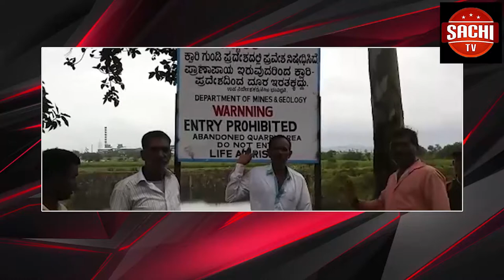ಮಾಧ್ಯಮ ಮಿತ್ರರನ್ನು ನೋಡಿ ಕೈ ಸನೈ ಮಾಡುವ ಮೂಲಕ ನಾನು ದೇವಲಗಾಣಾಪುರಕ್ಕೆ ಹೋಗಿಬರುತ್ತೇನೆ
ಮಾಧ್ಯಮ ಮಿತ್ರರನ್ನು ನೋಡಿ ಕೈ ಸನೈ ಮಾಡುವ ಮೂಲಕ ನಾನು ದೇವಲಗಾಣಾಪುರಕ್ಕೆ ಹೋಗಿಬರುತ್ತೇನೆ ತಂದನಂತರ ಬಂದು ನಿಮ್ಮೋದ್ದಿಗೆ ಸಂವಾದ ನಡೆಸುತ್ತೇನೆ ಎಂದು ಕೈ ಸನೈ  ಮಾಡಿದ ಸಿಎಂ ಬಿ.ಎಸ್.ವೈ
ವೈ ಓ:  ಮಹಾರಾಷ್ಟ್ರದ ಉದಗೀರನಿಂದ ನೇರವಾಗಿ ರಸ್ತೆ ಬದಲು ಹೆಲಿಕಾಪ್ಟರ್ ಮೂಲಕ ಕಲಬುರಗಿಯ ಹೆಲಿಪ್ಯಾಡ್ ಮೈದಾನಕ್ಕೆ ಆಗಮಿಸಿದ ಸಿ.ಎಂ ಬಿ.ಎಸ್.ವೈ, ಪೊಲೀಸ್ ಗೌರವ ವಂದನೆ ಸಲ್ಲಿಸುವ ವೇಳೆಯಲ್ಲಿ ಮಾಧ್ಯಮ ಮಿತ್ರರನ್ನು ನೋಡಿ ಕೈ ಸನೈ ಮಾಡುವ ಮೂಲಕ ನಾನು ದೇವಲಗಾಣಾಪುರಕ್ಕೆ ಹೋಗಿ ದತ್ತಾತ್ರೇಯ ದರ್ಶನ ಪಡೆದು ಕೊಂಡು ಬರುತ್ತೇನೆ. ತಂದನಂತರ ಬಂದು ನಿಮ್ಮೋದ್ದಿಗೆ ಸಂವಾದ ನಡೆಸುತ್ತೇನೆ ಎಂದು ಹೇಳಿದ ರೀತಿಯಲ್ಲಿ ಇತ್ತು.